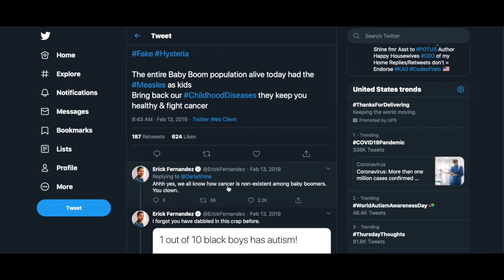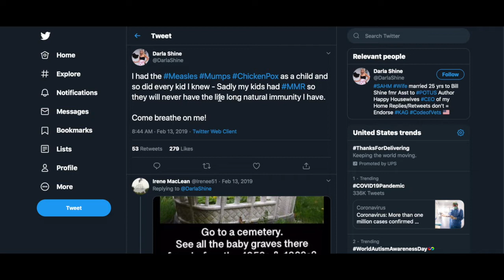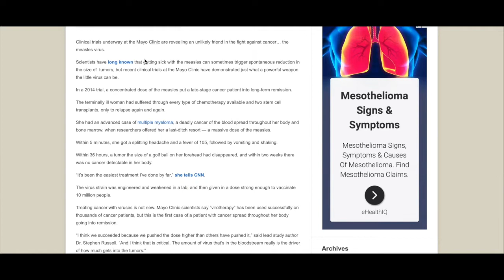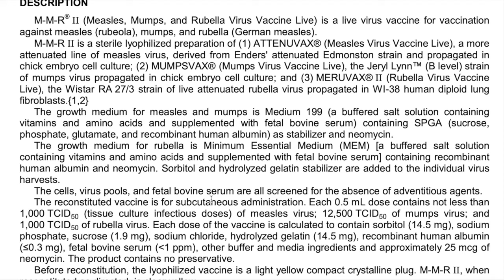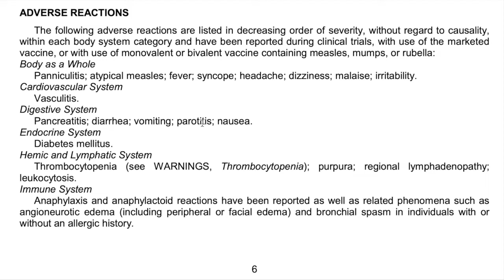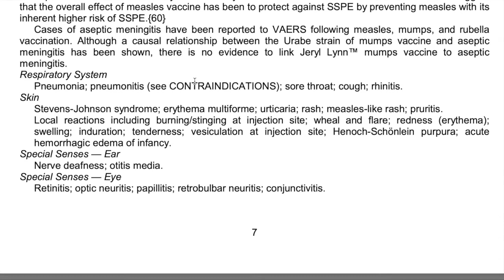Anti-vaxers fail compilation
Anti-vaxers fail at the most basic levels of science and...reading comprehension.

Fail 1: Scientist says, “Let some children get measles.”

Fail 2: The Darla Shine's tweets.

Fail 3: Alex Jones can’t read the vaccine insert.